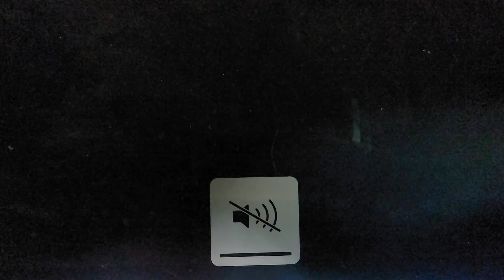My singing office By ‎@JaiMcDowallMusic You Raise Me Up 🎨🎶🎵🎨🏢🏢